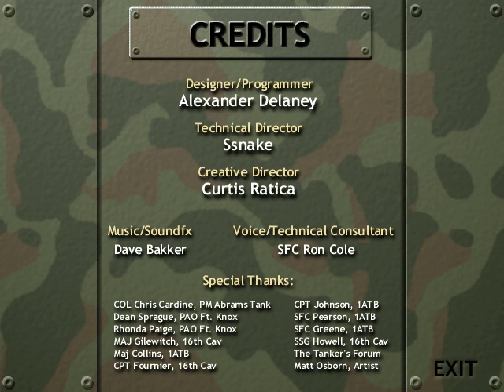Steel Beasts 1.0 Soundtrack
20 Years of Steel Beasts
Splash Screen, Menus, Concept Artwork, and the Original Soundtrack

My, how times have changed!

Enabled comments per user request, if you want to share memories.